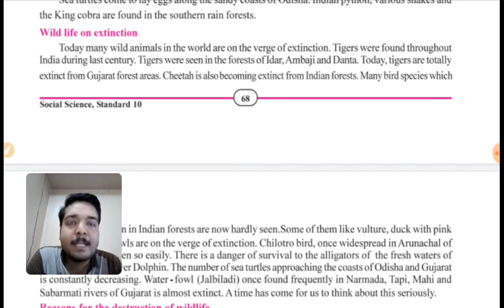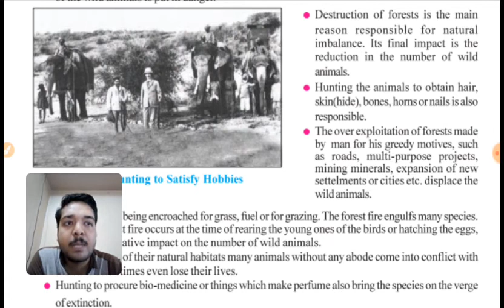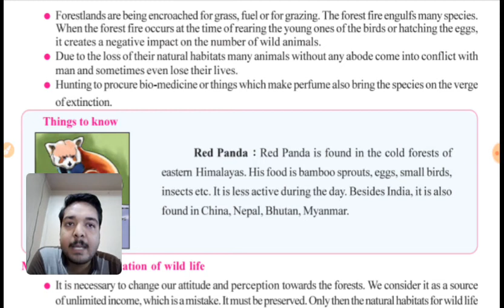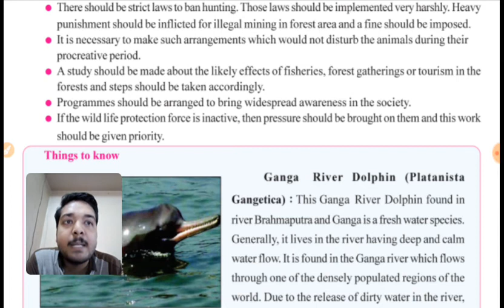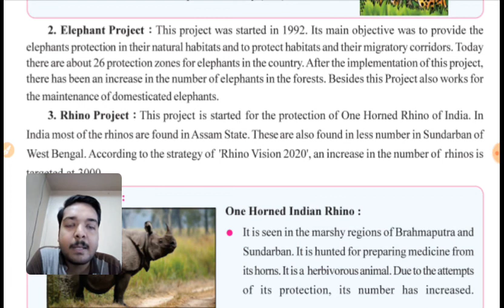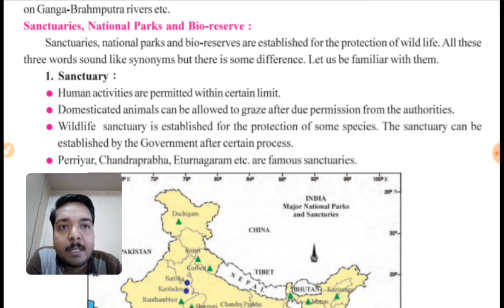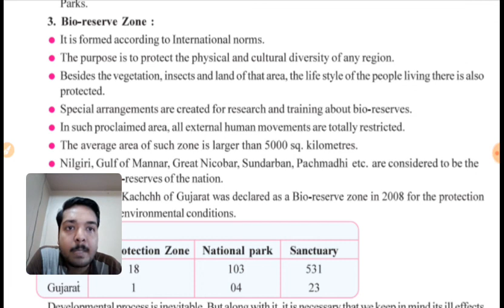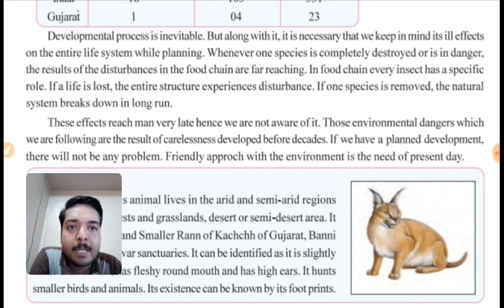STD 10 / English Medium / Social Science / Lesson 9 / Revision Part-2 / LEC:14 / By Abhishek Goswami